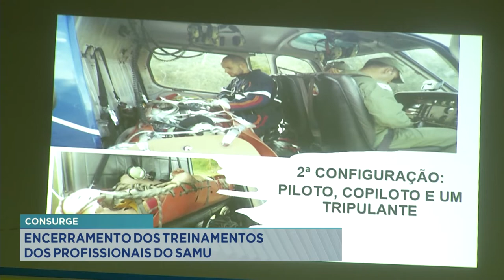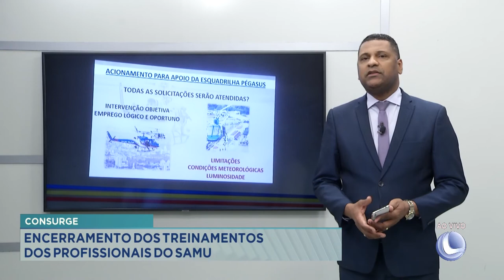Consurge: encerramento dos treinamentos dos profissionais do SAMU